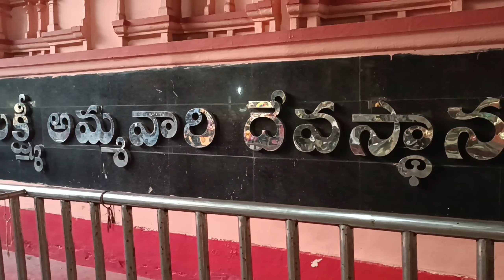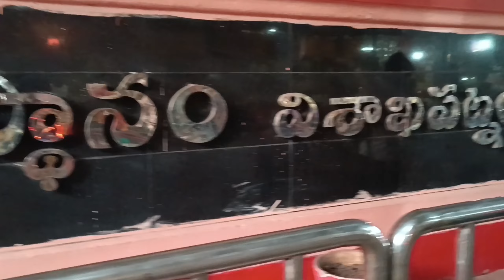Vizag kanaka mahalakshmi temple Street Shopping with price's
Kanaka mahalakshmi temple address
Burujupeta, chengal Rao Peta, port area
Visakhapatnam, Andra Pradesh, 530001